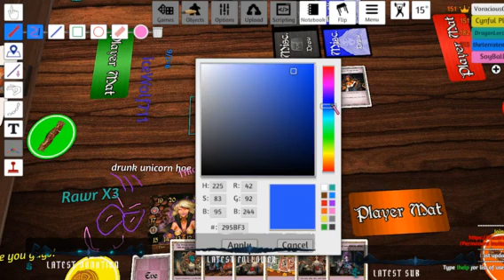Getting Drunk at the Red Dragon Inn with Friends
Come and join us as I become salty with my friends *kiss* *kiss*